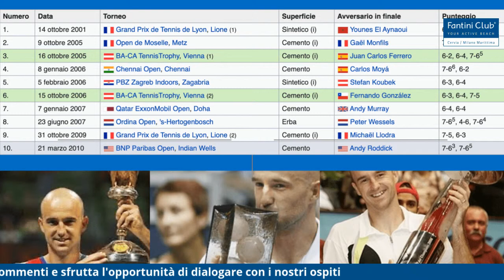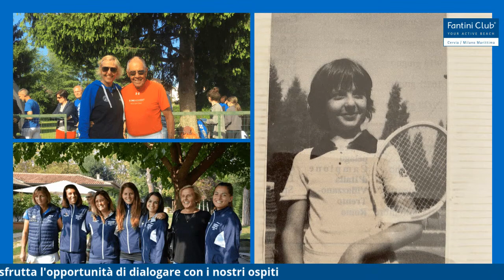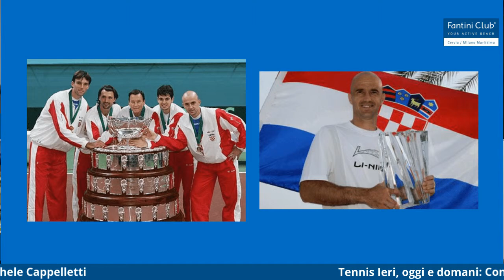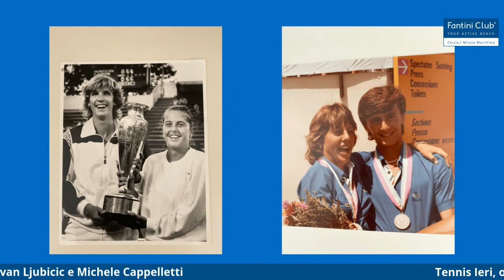06-Sport e Turismo Tennis: Raffaella Reggi, Filippo Volandri, Ivan Ljubicic e Michele Cappelletti